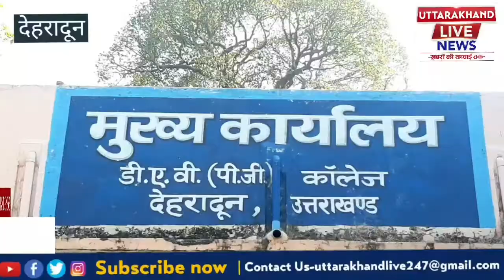DAV कॉलेज के कार्यकर्ताओं ने DAV PG collage में नगर निगम के माध्यम से सेनेटाइजर का छिड़काव कराया गया।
उत्तराखंड देहरादून में जहा लगातार कोरोना संक्रमण बढ़ता ही जा रहा है इसी को देखते हुए आज दिनांक 30 नवंबर 2020 को अखिल भारतीय विद्यार्थी परिषद DAV कॉलेज के कार्यकर्ताओं ने DAV PG collage के सम्पूर्ण परिसर में नगर निगम के माध्यम से सेनेटाइजर का छिड़काव किया गया,वही कॉलेज अध्यक्ष करण घाघट ने बताया कि कॉलेज में शिक्षक व अभिभावक ऑफिसियल कार्य के लिए लगातार आ रहे है उनको मध्यनजर रखते हुए कॉलेज को लगातार सेनिटाइज किया जा रहा है व मास्क का भी खास तौर पर ध्यान रखा जा रहा है, वही इस मौके पर महानगर संगठन मंत्री नरेंद बिष्ट, सूरज चंद ,राहुल रावत,राहुल सिंह,विकास चंद,हिमांशु बोहिट, राजीव कुमार,रोहित खरे,जतिन थापा, शौरभ सिंह आदि उपस्थित रहे।